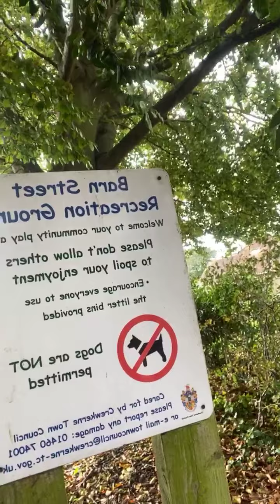Off Walking BisDakGINA ☔️ or ☀️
Walking is good pampalaki ng Bagtak 😂😍